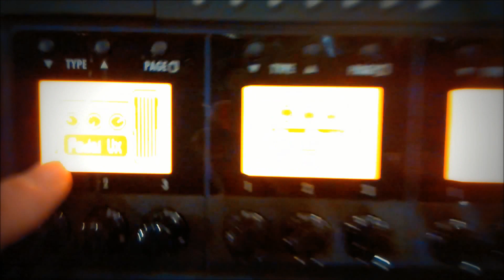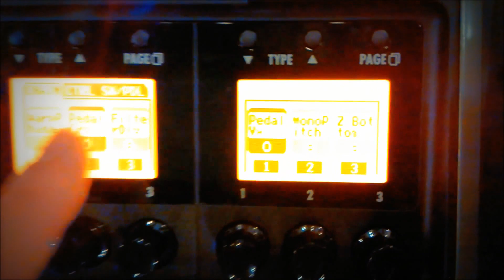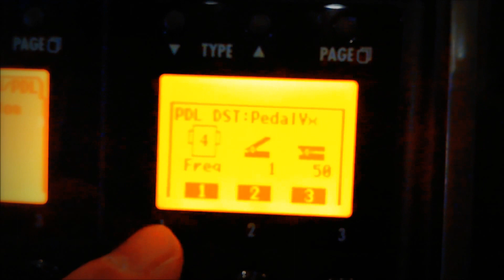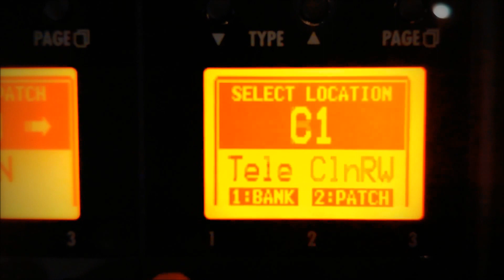ZOOM G3X How to set Pedal control